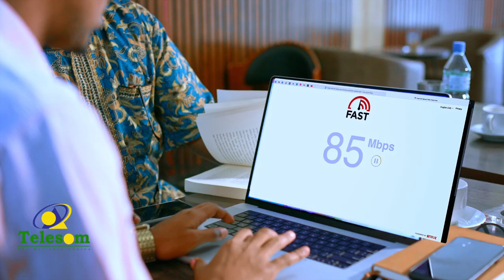3 Qof Oo Isku Qoysa Ayaa Lagu Dilay Soomaaliya